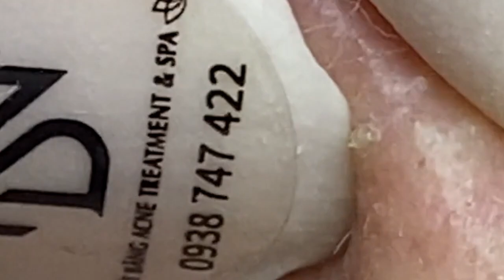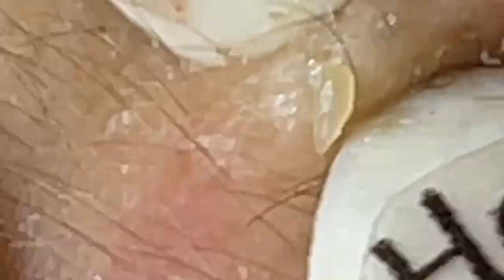العناية بالبشرة الفاخرة اليومية للوجه مع وكالة ناسا NASA 7557